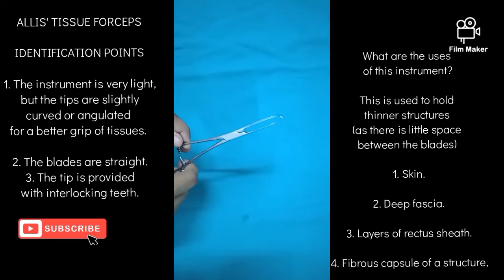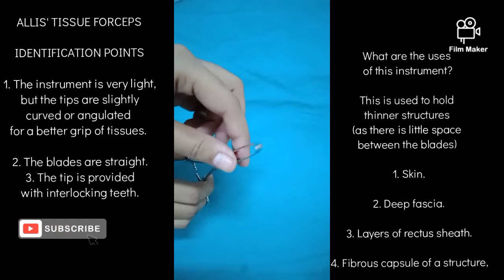Allis' Tissue Forceps | Instrument | parts ,uses